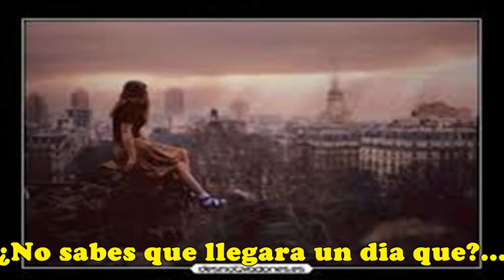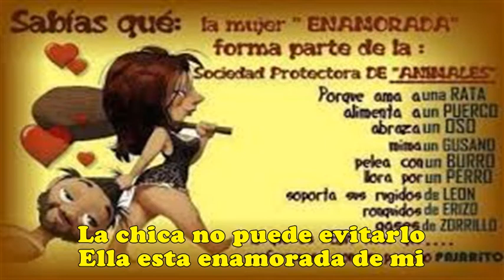Smokie-The Girl Can't Help It SUBTITULOS en Español Rock Neza